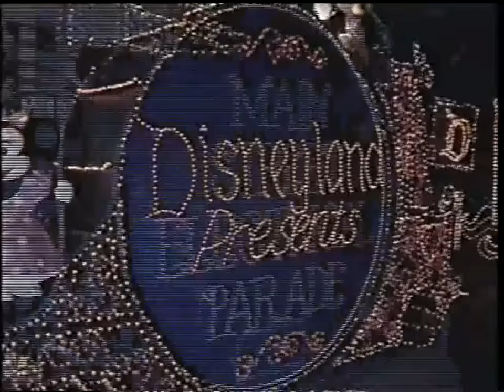DISNEYLAND Welcomes 50 th Anniversary Celebrity Ambassador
Michael Eisner, welcomes Dame Julie Andrews as the official Anniversary Ambassador. Part of the initial announcement to lay the ground work for the many plans in store for the Happiest Homecoming on Earth. The production number included was performed entirely live, and this footage was taken from a post event re-post session in which the event was packaged for marketing purposes.